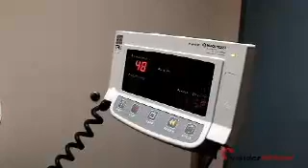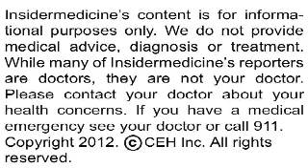HPV vaccine safe for routine clinical use - IN60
From California - The HPV vaccine is safe for routine clinical care, according to a  report published in the Archives of Pediatrics and Adolescent Medicine. Researchers gave nearly 200,000 adolescent and young women the HPV4 vaccine--resulting in over 350,000 doses. Results showed that the immunization was only associated with fainting and skin infections in the two weeks following injection.

From Toronto - Children who get poor sleep may be at raised risk of heart disease later in life, according to a report published in CMAJ. Researchers studied over 4100 adolescents at high risk of coronary vascular disease, finding a strong association between poor sleep and high cholesterol, high blood pressure and increased BMI in the children--all aspects that raise a child's risk of heart disease later in life.

From Ottawa - A diet high in fat and sugar raises the risk of suffering a stroke and dying at a younger age, according to a report presented at the Canadian Stroke Congress. Researchers found that an animal model fed a 'cafeteria diet' high in calories, sugar, and sodium developed metabolic syndrome after only 2 months. Researchers believe that a similar diet in humans could lead to people developing serious health problems such as stroke and dementia in their 30s and 40s.